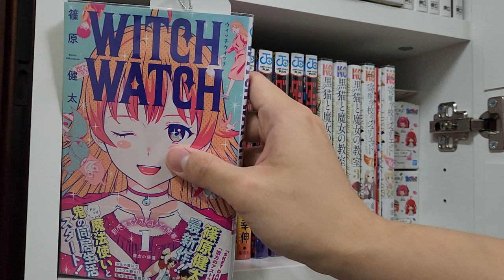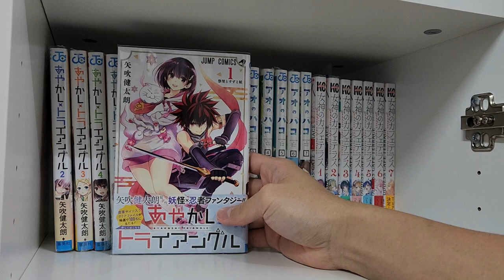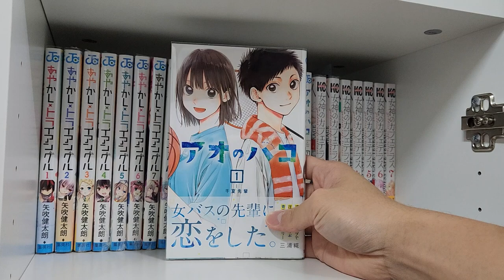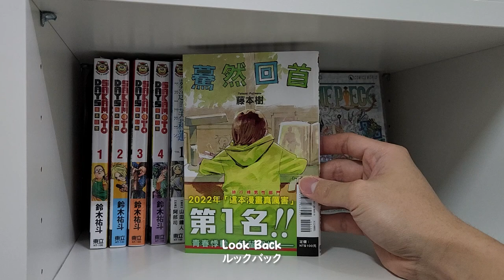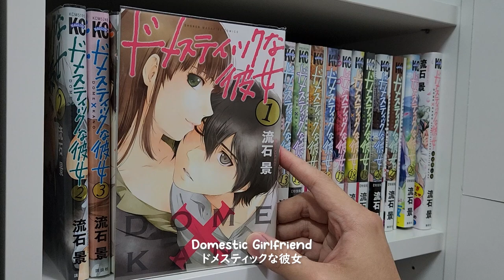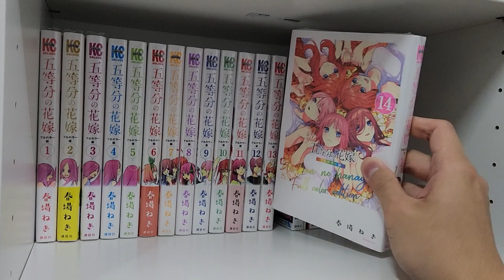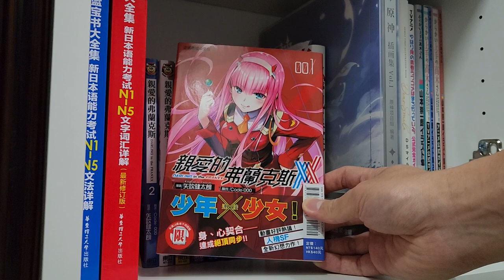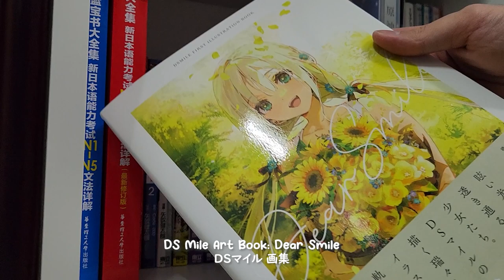First Year of Manga and Light Novel Collection (part 2)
Here's the second part of my manga and light novel collection over the period of 1 year. I split my bookshelf tour into 2 parts, and this video will  be focusing on my manga collection! Did you find your favorite mangas here? Feel free to also recommend any series you like!

If you enjoyed this video, I'd be really happy if you can give a like and comment to this video, and subscribe if you wanna follow along with my collection journey!

Featured light novels:
00:00 intro
00:24 Witch Watch
00:56 Dandadan
01:25 The Classroom of a Black Cat and a Witch
01:53 Boarding School Juliet
02:18 Ayakashi Triangle
02:50 Blue Box
03:26 The Café Terrace and Its Goddesses
04:01 To Love Ru
04:51 To Love Ru Darkness
05:09 Look Back
05:27 Sakamoto Days
05:48 Frieren: Beyond Journey's End
06:27 One Piece
06:44 Domestic Girlfriend
07:29 The Quintessential Quintuplets
08:39 Darling in the Franxx
09:09 Adabana
09:29 The future as I see it
10:07 Genshin Illustration Book
10:22 Do Your Best, Doki-Chan
10:43 Sword Art Online Material Edition: Remix
10:57 DS Mile Art Book: Dear Smile
11:10 My Teen Romantic Comedy SNAFU: Official Complete Guide
11:22 Teasing Master Takagi-san Yamamoto Soichiro Illustration Book

Titles in Japanese:
ウィッチウォッチ
ダンダダン
黒猫と魔女の教室
寄宿学校のジュリエット
あやかしトライアングル
アオのハコ
女神のカフェテラス
To LOVEる -とらぶる-
To LOVEる -とらぶる- ダークネス
ルックバック
サカモトデイズ
葬送のフリーレン
ワンピース
ドメスティックな彼女
adabana -徒花-
私が見た未来
がんばれ同期ちゃん
マテリアル・エディション：リミックス
DSマイル 画集
やはり俺の青春ラブコメはまちがっている。公式完全ガイド
からかい上手の高木さん 山本崇一朗イラスト集

♪ Affogato (Prod. by Lukrembo)

漫畫 輕小説 收藏
ラノベ　漫画　本棚紹介